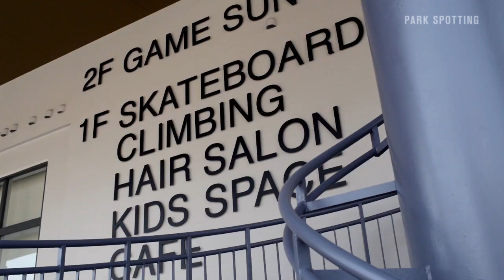parkspotting union park